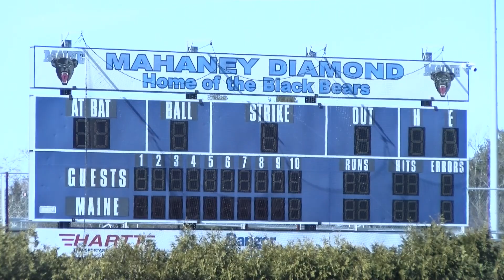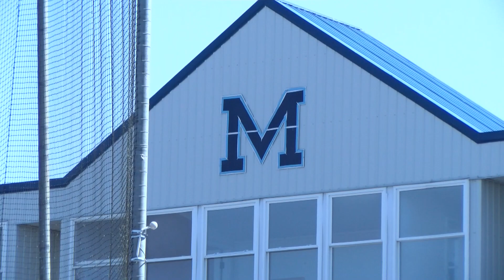MAINE BASE ON UMBC SWEEP